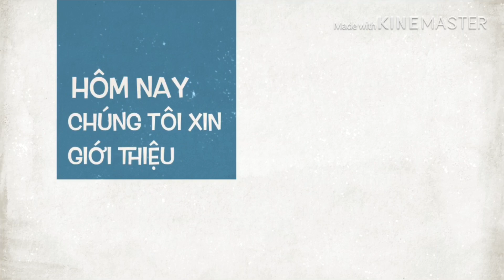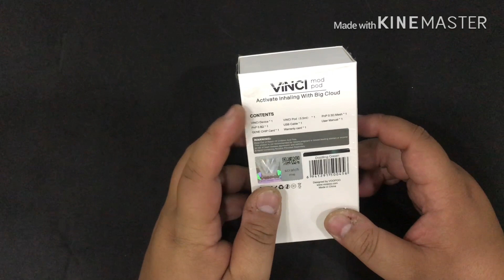Vinci 40w pod system Ông trùm chơi vị và salt ni - Vape Box Mod giá rẻ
VOOPOO VINCI  Mod Pod Kit là một Mod Pod Kit thông minh, đi kèm với thế hệ chip GENE.AI mới và pin tích hợp 1500mAh. VOOPOO VINCI R Mod có chức năng điện áp thay đổi 3,8 / 3,5 / 3,2V, để đáp ứng nhu cầu vaping cả ngày của bạn và sử dụng Coil lưới PnP-MV1 0,3ohm mới từ dòng cuộn dây Voopoo PnP có thể cung cấp các đám mây thỏa mãn hơi nước ngon lành, được thiết kế cho DTL vaping vì nó dễ dàng làm bay hơi eJuice một cách dễ dàng. Cuộn dây thông minh cung cấp nhiều biện pháp bảo vệ như bảo vệ chống khô để bảo vệ vaping của bạn và có thể khớp với cuộn dây bằng nguồn điện có thể điều chỉnh thông minh. Bộ VOOPOO VINCI áp dụng các chế độ thủ công & tự động để đáp ứng các nhu cầu vape khác nhau của bạn.

Vape shop hcm chuyên bán thuốc lá điện tử vape chính hãng giá rẻ, tinh dầu vape của mỹ, malaysia, anh quốc, uy tính chất lượng.